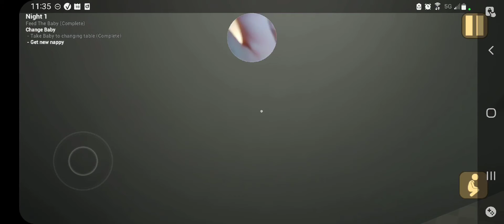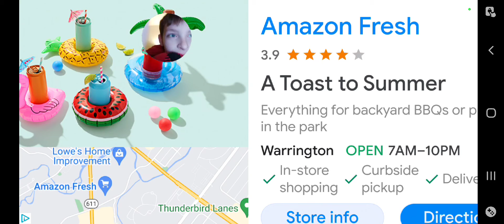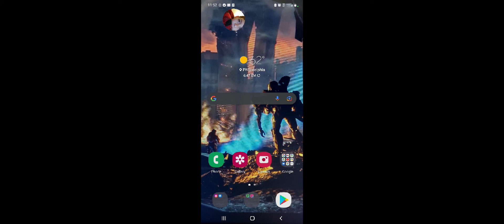baby in yellow gameplay